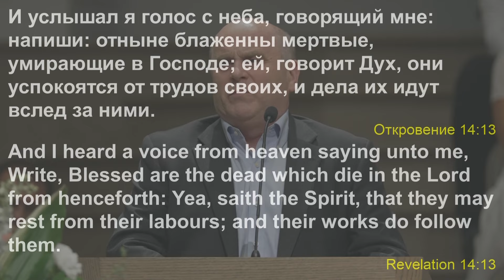Славик Дорош l Стих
Live at Emmanuel Church

Emmanuel Church